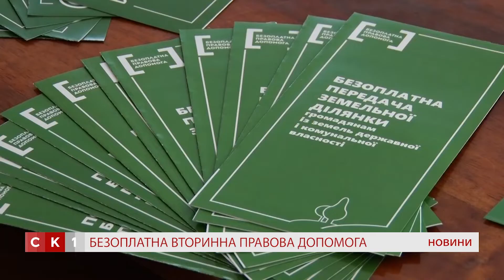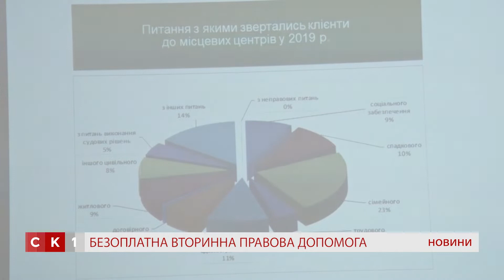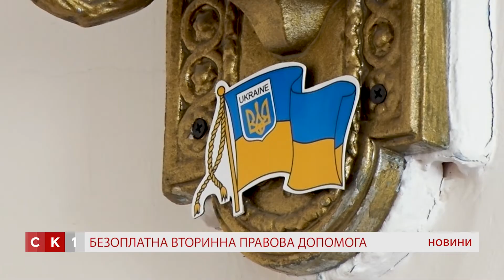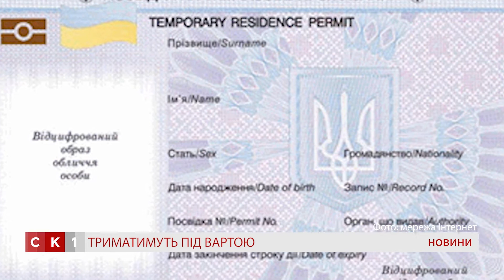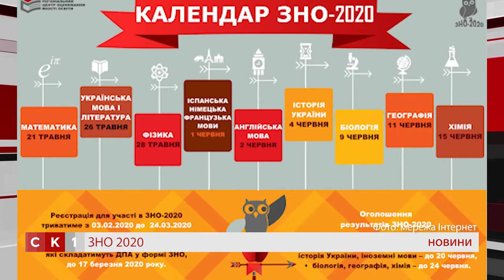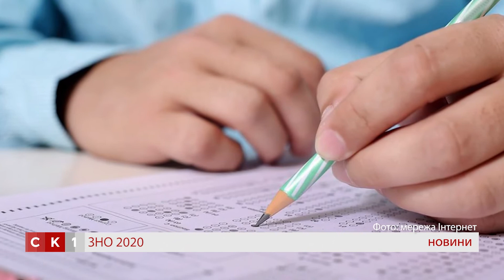Випуск Новин за 6 лютого 2020 року